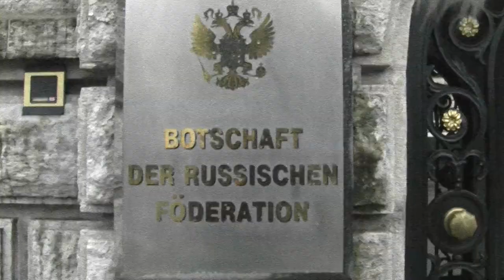Stop the persecution / Ein Beitrag von Dirk Chefmeißel und Karsten Voß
ca 50 Leute demonstrierten gegen die unmenschlichen Verhältnise  in Tschetschenien  - Der Beitrag ist von 2017 und nicht wie angeben von  2015.  😊